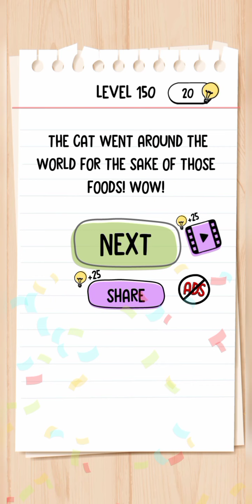Brain test 141 - 160 Levels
Brain test part 4